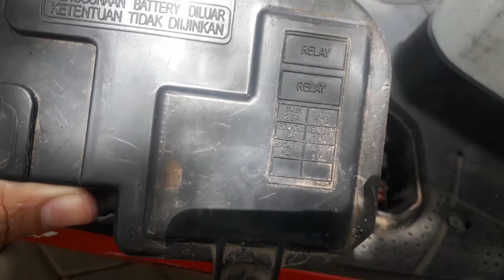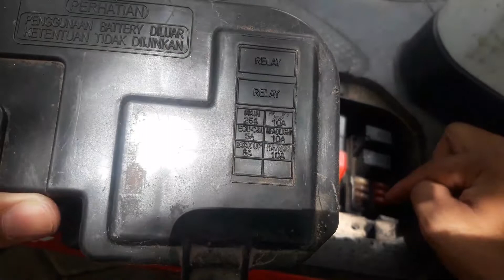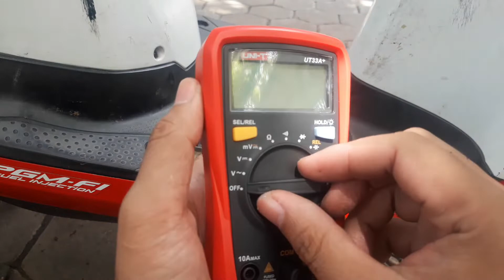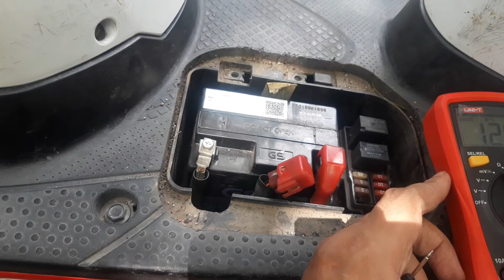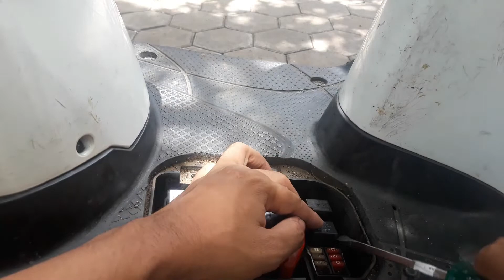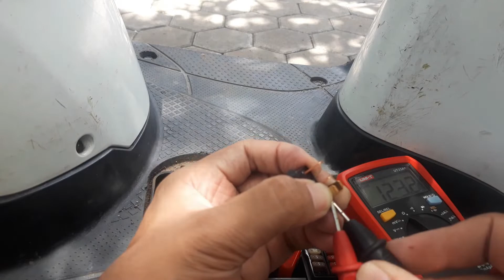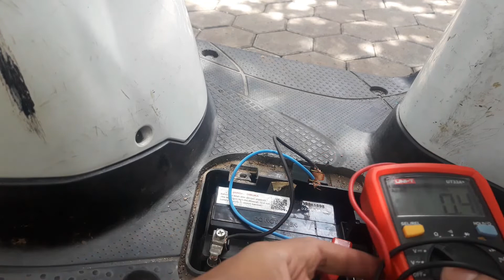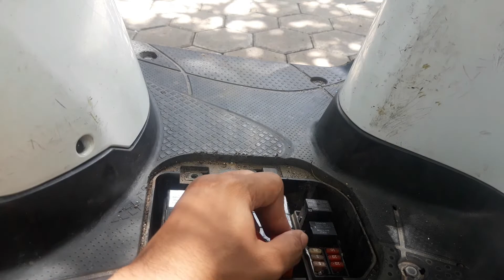Cara Memeriksa Fuse (Sekering ) dan Relay Pada Sepeda Motor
Video ini menjelaskan tentang cara pemeriksaan fuse atau sekering dan relay. Video ini cocok untuk pembelajaran di SMK jurusan otomotif dan umum.
Sedikit koreksi pada video relay yang besar bukan relay lampu tetapi relay starter.